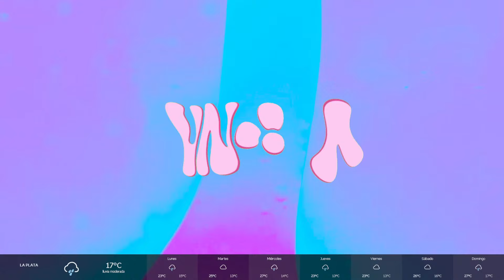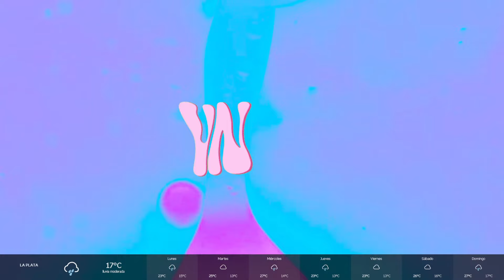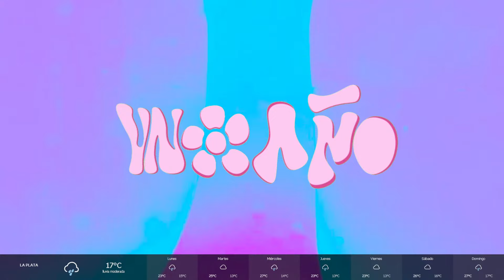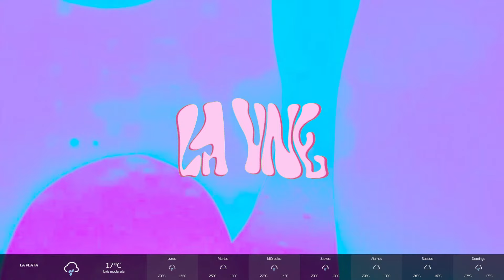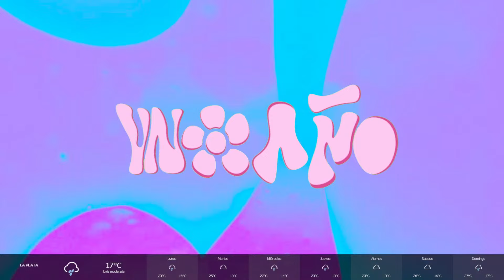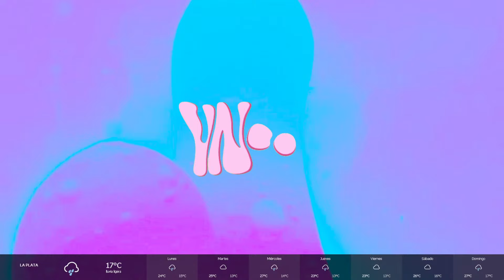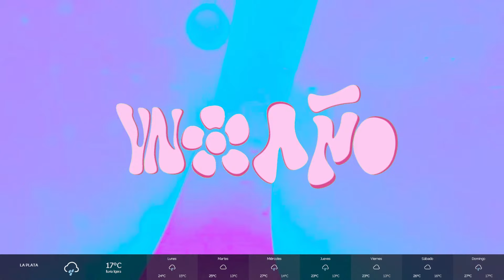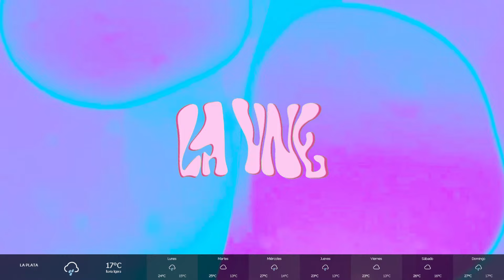GRAVEDADCERO | NUEVOS VIENTOS + LUCAS SOLDAVILA + RELACIONES LIBRES Y AMOR CONSCIENTE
💫00:00 ¿Dónde esta Tini?.

💥 25:52 Lucas Soldavila , músico y productor.  Nos visita en piso para hablar sobre procesos de composición y producción musical. Va a estar participando del Festival Nuevos Vientos, de 5 al 9 de Noviembre en distintos puntos y centros culturales de la ciudad de La Plata.

📻 01:23:40 Deb Barreiro en Gravedad Cero.